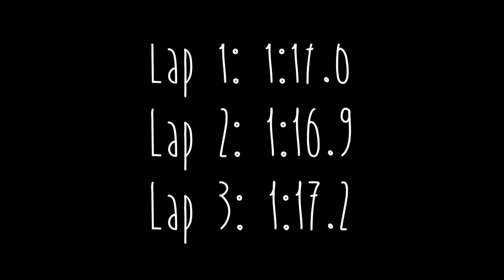Tom Hume | GCSE PE Motocross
Yo, I spent a day at a rough FatCat Motoparc in Doncaster, UK filming Tom Hume for his motocross section of his GCSE PE. The skills he had to show were pretty basic for a motocross rider of his level but we had some fun filming for this video so go watch! Adiosss

Filmed: 21/2/2016
Uploaded: 26/2/2016